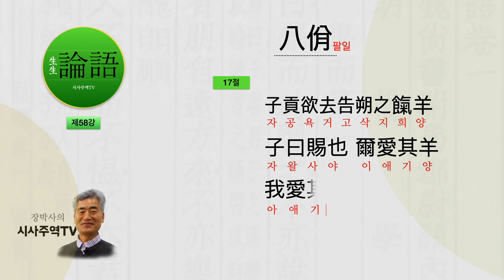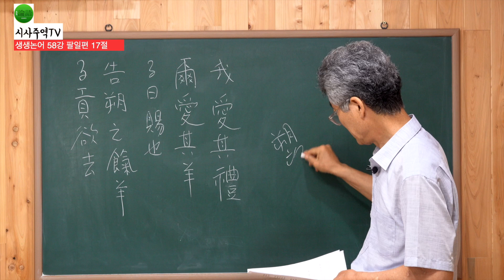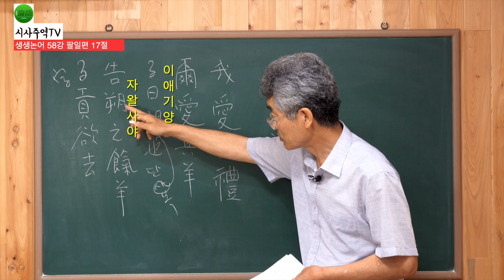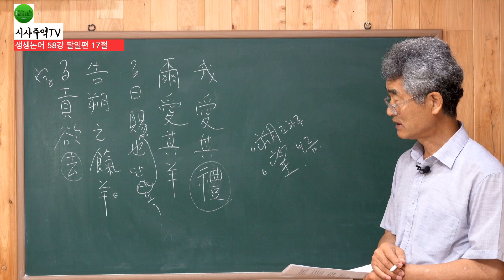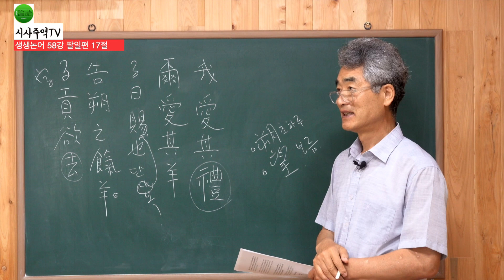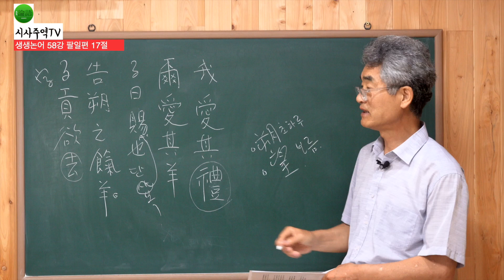[논어] 58강 팔일편 17절